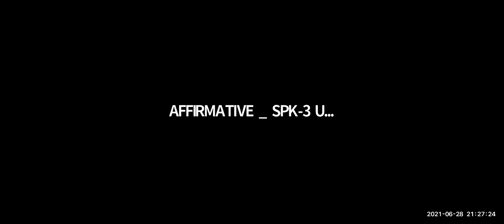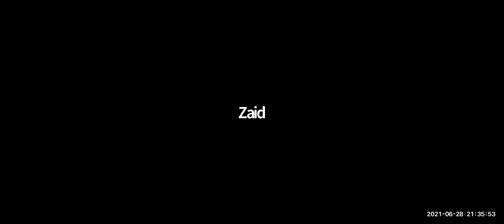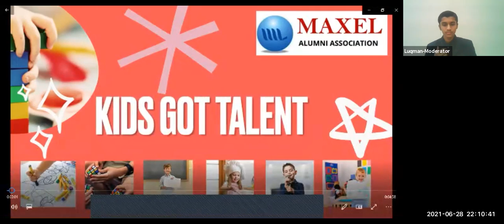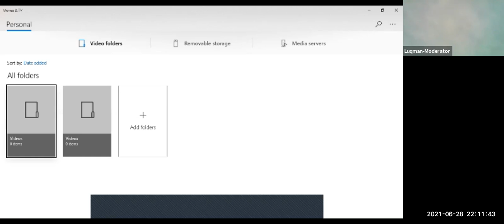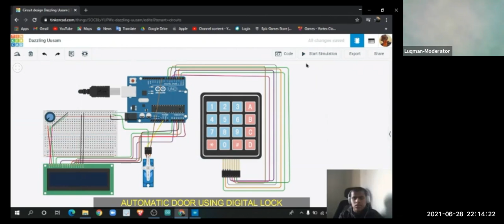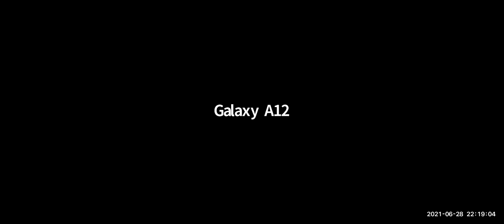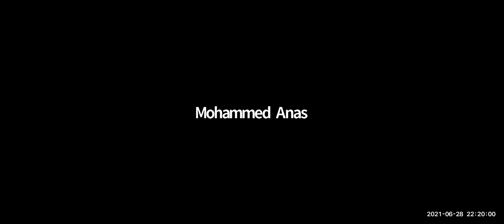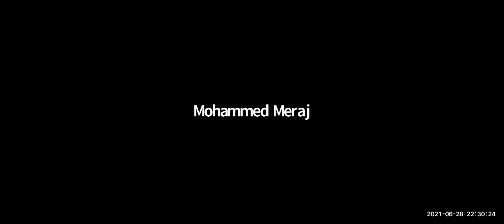KIDS DEBATE - 28.06.2021